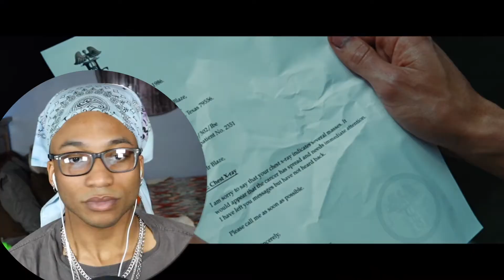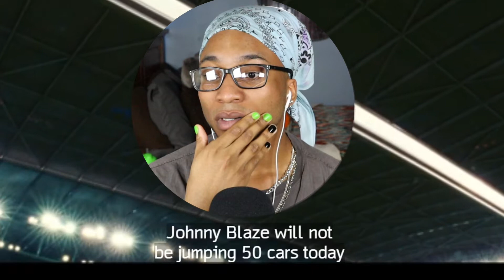*Ghost Rider* THE HERO WE NEED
Honestly, if he is a villain that's one Villian I can fully get behind

Linky Dinks

and thank you so much if you already have!